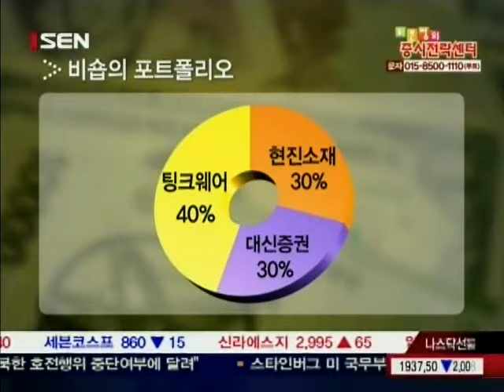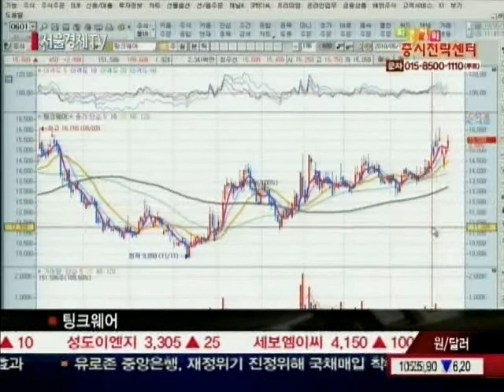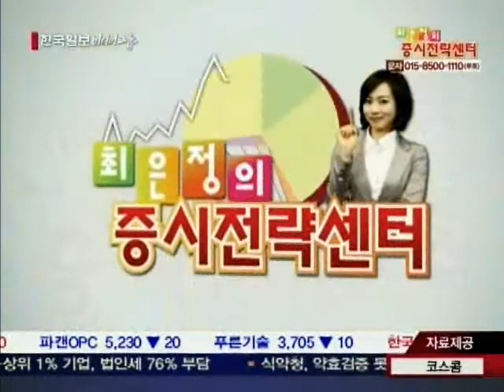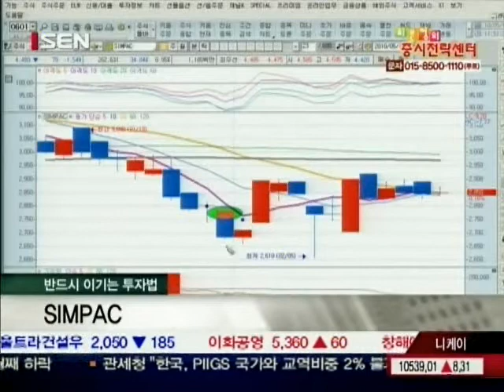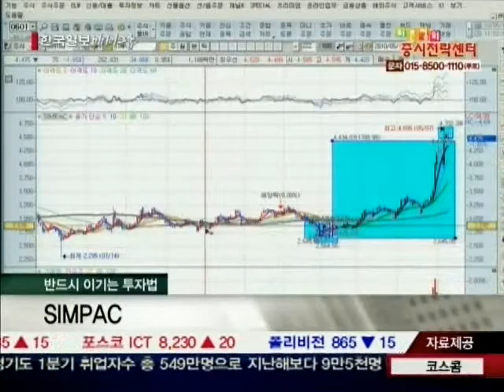20100511_최은정의 증시전략센터_2_41회